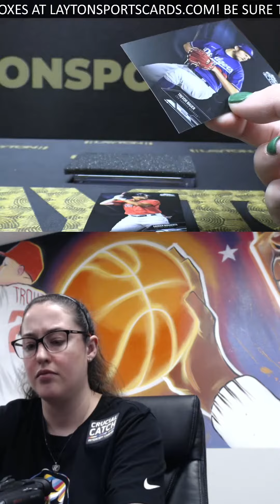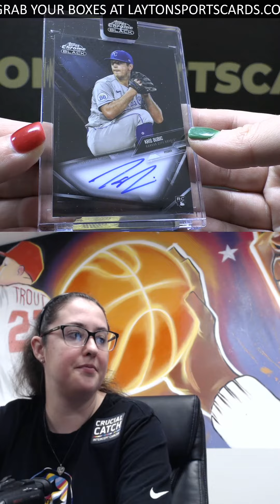2021 TOPPS CHROME BLACK BASEBALL BOX BREAK FOR REMARS A